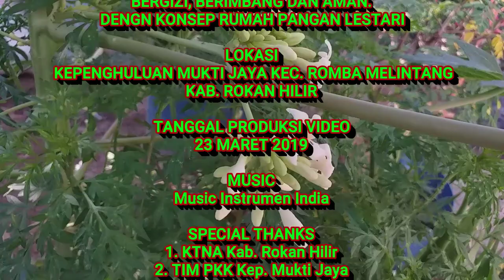Inspiratif. Ciptakan Pasar di Pekarangan Sendiri, Sayuran, Ikan dan Buah Segar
KRPL, Pak Tani Rokan Hilir,